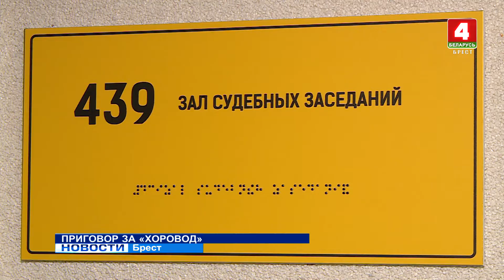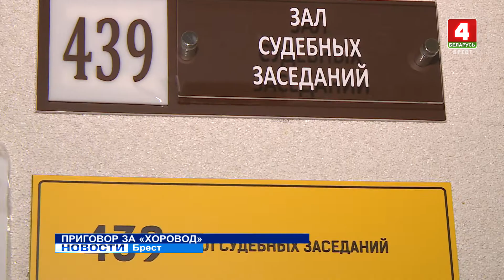ПРИГОВОР ЗА «ХОРОВОД»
Некоторые хороводы могут привести на скамью подсудимых. Это уже поняли 11 участников массовых беспорядков, которым вынесен приговор в Брестском областном суде. В сентябре 2020-го года они водили хоровод на перекрёстке проспекта Машерова, бульвара Космонавтов и Шевченко. И не просто водили, мешали движению городского транспорта, что повлекло нарушение деятельности предприятий и организаций города.